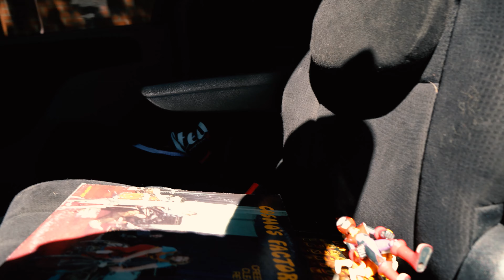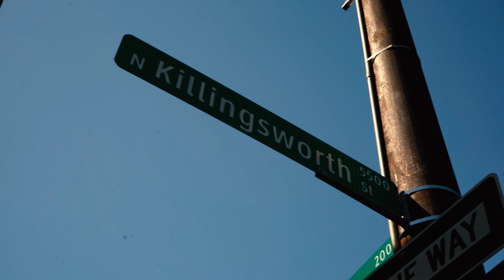CROSS THE STREET with TEDDY LOKC PORTLAND RAPPER AND FILM MAKER 4K HipHOP Talk Show Podcast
PORTLAND OREGON WALK ABOUT